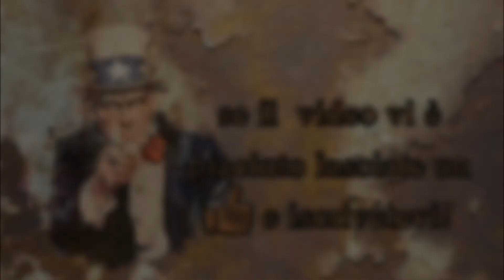TERRAFIRMAPUNK! Ep. 6 - Pesce!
Ciao a tutti! Nuovo episodio della TerraFirmaPunk!
E come direbbe il mio caro Necrophos: "Spread the contagion!"... CONDIVIDETE!